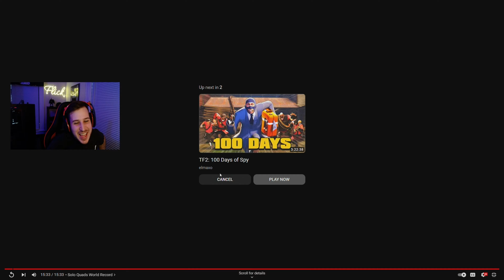Nixstah's 72 Kill Solo Quads WR on Vondel | Reaction Video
Check out the original video on @Nixstah channel!

| YouTube Channels |

| Socials |